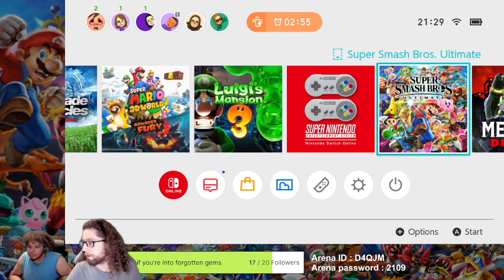[FR] En cas de doute, grab